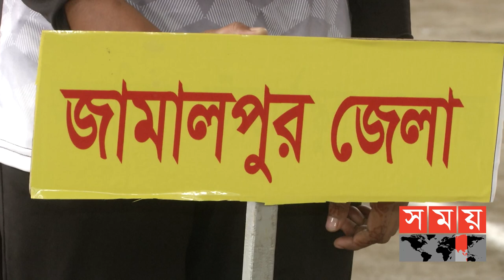নতুন উদ্যোমে ফিরছে দেশের ভলিবল | Bangladesh Volleyball Federation | Sports News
জানুয়ারিতে জেলা এবং ন্যাশনাল ভলিবল চ্যাম্পিয়নশিপের পর বাছাই প্রক্রিয়ার মাধ্যমে শুরু হবে জাতীয় ভলিবল দলের অনুশীলন ক্যাম্প। তার আগে নিয়োগ দেয়া হবে বিদেশী কোচ। এর মধ্যে থাইল্যান্ডের কয়েকজন কোচের সঙ্গে আলোচনা হয়েছে বলে জানান ভলিবল ফেডারেশনের সাধারণ সম্পাদক আশিকুর রহমান মিকু। অনুশীলন শেষে এশিয়ার কয়েকটি দেশের সাথে আন্তর্জাতিক ম্যাচ খেলানোর পরিকল্পনা রয়েছে বলে জানান তিনি।